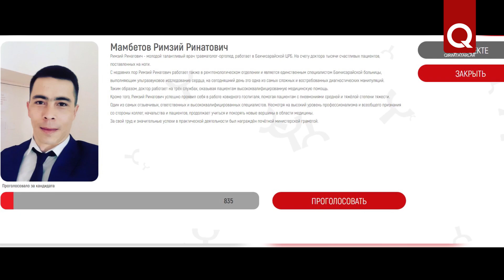Поддержите бахчисарайского врача Римзий Мамбетова в конкурсе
Врач Бахчисарайской больницы Римзий Мамбетов стал участником крымского конкурса «Человек с большой буквы». Для участия его выдвинули пациенты, чтобы познакомить жителей Крыма с ежедневными подвигами Римзий. В больнице он работает травматологом-ортопедом, совмещая основную специализацию с рентгенологией и ультразвуковой диагностикой сердца. Кроме того, Римзий Ринатович  работает в ковидном госпитале, развёрнутом на базе бахчисарайской больницы.

Для того, чтобы пройти в финал, Римзий нужна наша поддержка – проголосуйте за него на сайте конкурса